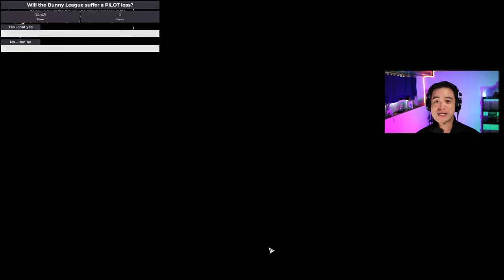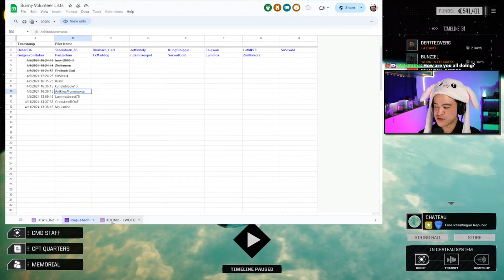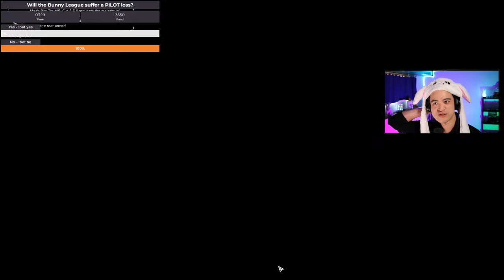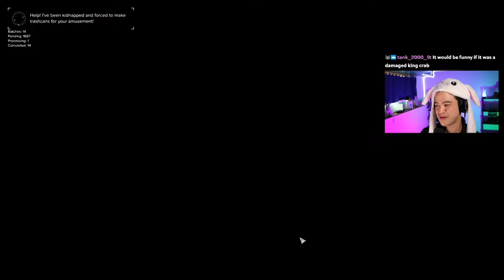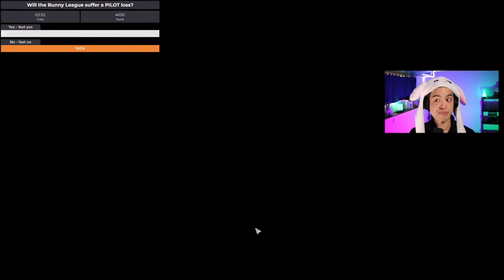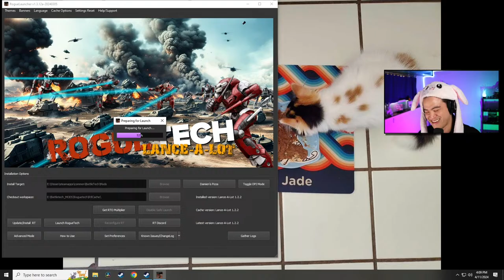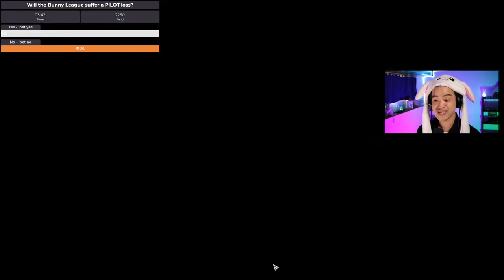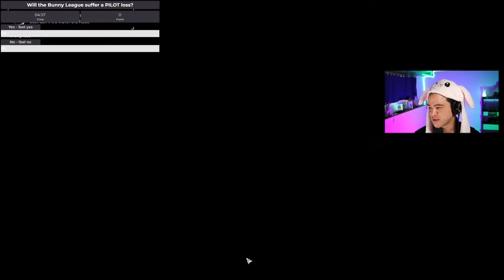Roguetech - Our Scorpion Is Sort Of...Fully Operational! [Part 6][LIVE] 🔴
Join HBFT and The Bunny League in Roguetech as they emerge in the middle of the Free Rasalhague Republic!  At the center of conflict, will the Bunny League flourish...or quickly perish?

0:00 Stream Start

Track: FASSounds - Coming Home
Track: Kyle Preston - The People
Track: Kevin Graham - Valkyrie
Track: Kevin Graham - Phoenix Rising
Track: Low Light - If I Were King
Track: Michael Shynes - Born Again
Track: Young Rich Pixes - Percussion
Track: MARLOE - The Future Is Now

Composer: Jesus Manuel Martín Prieto
Track: Transcending To Moon
Album: Infinite